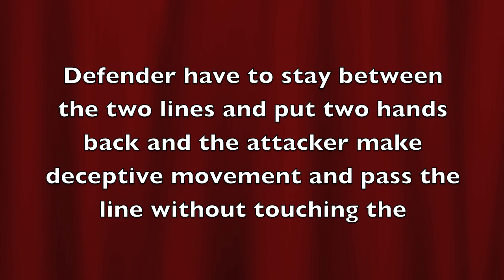Badminton-Fun Warming up (06) More Attack and Defence